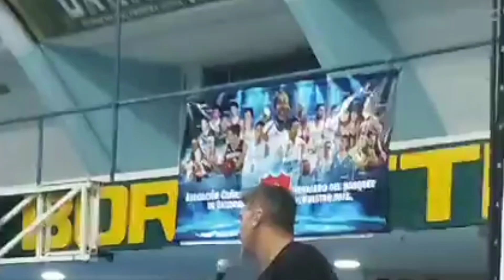Charla de Hugo Sconochini en Cañada de Gómez - Parte 2 (2024)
El capitán de la Generación Dorada, radicado en Italia desde 1989, volvió a su ciudad natal para compartir sus vivencias con jóvenes basquetbolistas en un encuentro organizado por el entrenador Mariano Aguilar con la participación de la periodista Florencia Cordero en las instalaciones de Sport Club Cañadense